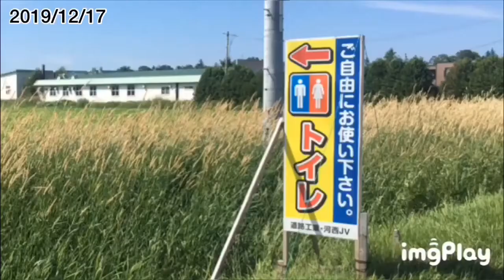"RHCP ジョン・フルシャンテ 復帰が…②"『SoCoが気になる〜！』#78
関西で喋り手などをしている僕SoCo(ソーコー)が、気になっていることを毎日ぼそっております！